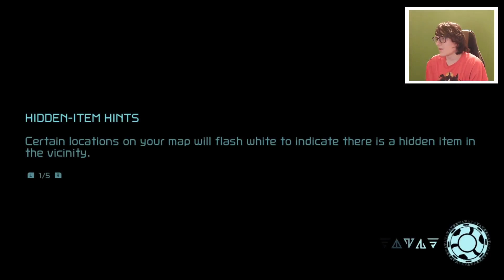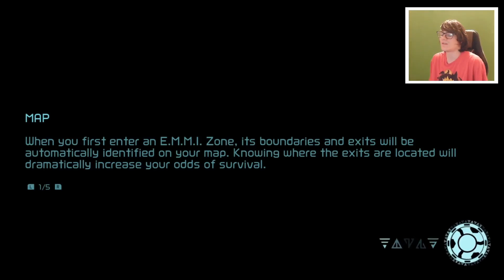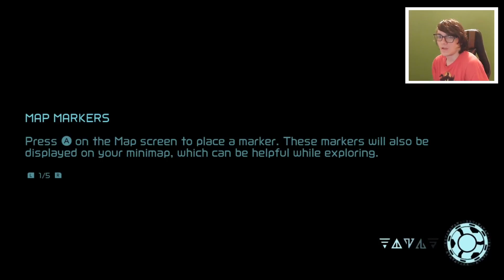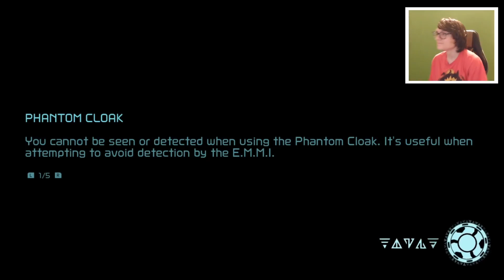Mastering Stealth in Metroid Dread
Let's try and get good at avoiding the E.M.M.I. That way, maybe we will actually be able to make it off this planet